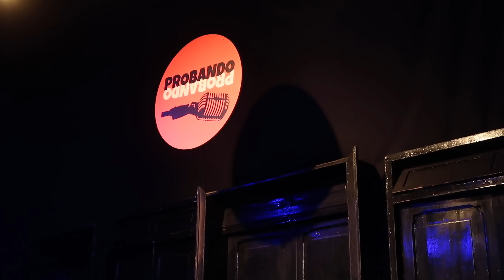Adiós virginidad en COLOMBIA - Vlog 337